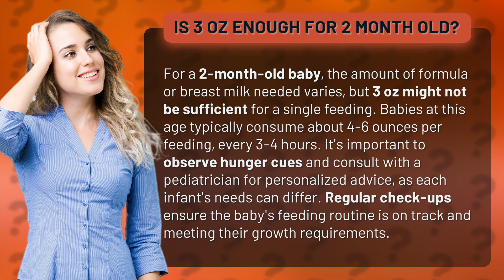Is 3 oz enough for 2 month old?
Feeding a 2-Month-Old: Is 3 oz Enough? • Feeding a 2-Month-Old: Is 3 oz Enough? • Discover if 3 oz is enough to satisfy a 2-month-old baby's hunger. Learn about the recommended feeding amounts and why consulting with a pediatrician is crucial for personalized advice and proper growth.